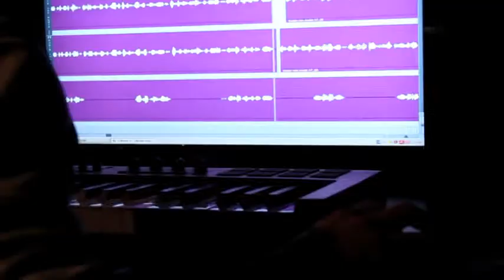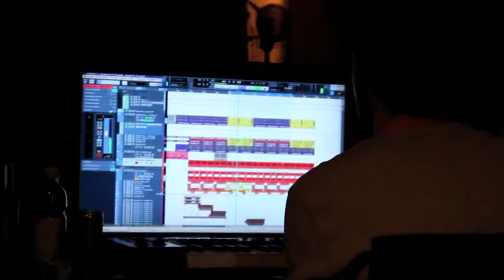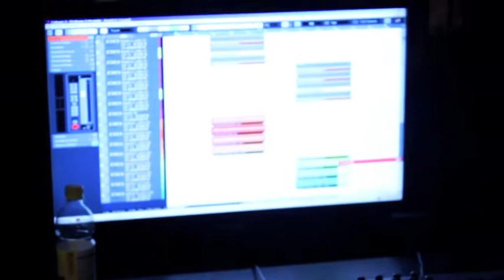#1 VideoBlog - Chekaa & Antrax - Schnöseltrupp 29. Juni 2012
Am 29. Juni 2012 erscheint das brandneue Album "Schnöseltrupp"